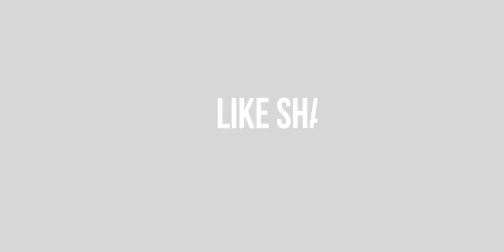india zoo Lion Rescue ! lion rescue india| Gameplay | Animal Zoo Transport Simulator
Animal games are becoming new fashion with the increase of people’s interests in different kinds of animals of animal transporting games. Most of the people want to keep zoo animals of zoo animal games in their house to get deep familiarity with them. This game has been specially introduced to provide transportation services to all these people of farm animal transport games. Bring out yourself as trained and expert driver of truck driving games to take all animals of eid animal transport games to destined places in your powerful zoo animal transport truck simulator.
Become real part of animal delivery games by making real show of your deep driving talents of cargo truck driver games. Load a large number of zoo animals of animal cargo games in your specially designed truck of transportation driving games. Start your driving adventure of farm animal games by attesting the great authorities of truck transport driving in the best possible manner of animal transporter games. Take care of all highway tricky hurdles, barriers and curves of transport games while moving toward your set destination of animal transport games.
Before initiation your new challenge in this state of transport truck games, make sure that all animals are in natural stature on your truck. After assuring all kinds of safety measures in animal adventure game, follow all given instructions of truck games to reach destined place in given time period. Bring out all driving powers of transport trailer games to make quick delivery of animals possible at this point of wild animal transport games. Don’t hesitate to go on long routes of truck transport games to facilitate people of animal transportation games in real way.
Animal Zoo Transport Simulator features:
Safari animal transport.
Effective for wild animals.
Registered animal transport.
Best transport in eid days.
Practical in far off areas.
Simplest game play.
New driving adventure.
Powerful transportation truck.
Register yourself as professionally trained driver of safari animal transport 2019 to meet all driving and transportation challenges of transportation games. Provide best transportation services in zoo animal transportation games to become an integral part of animal kingdom.